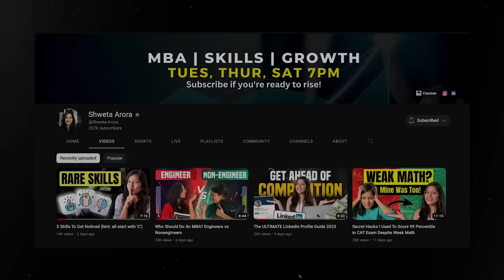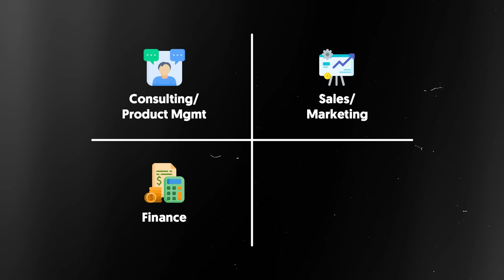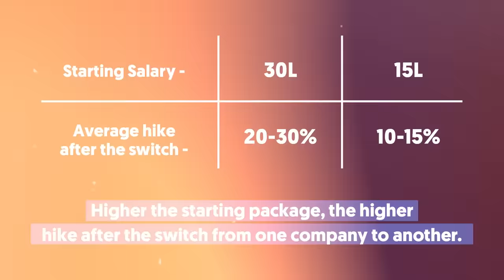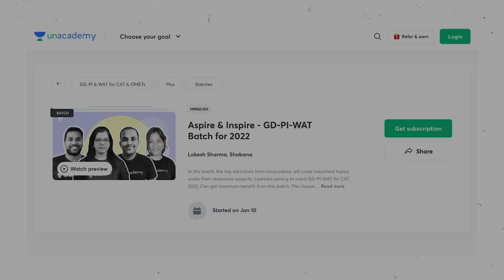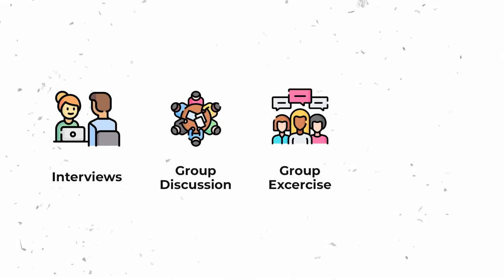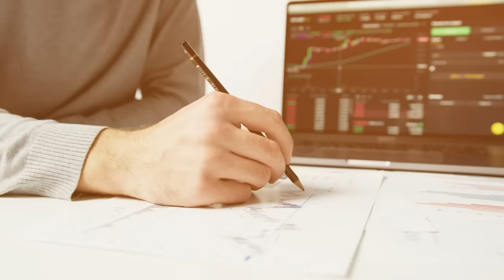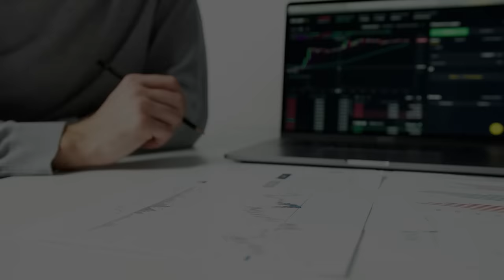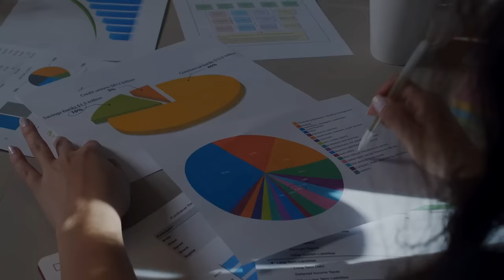IIM Salary After 5 Years: 1 CRORE Possible?